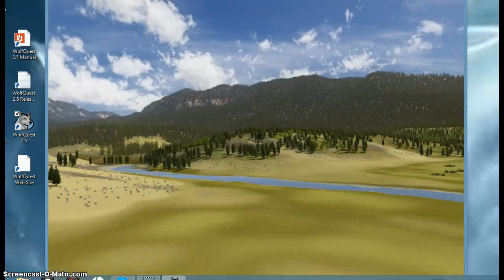Wolf Quest: Forest's Story 5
Still havn't gotten the zombie pup yet